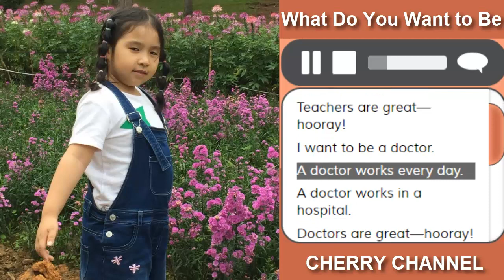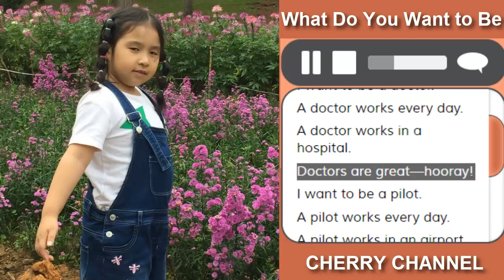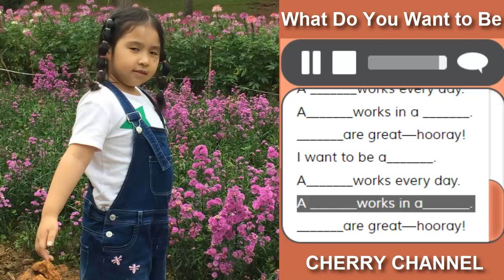What Do You Want to Be - Nhạc thiếu nhi tiếng Anh